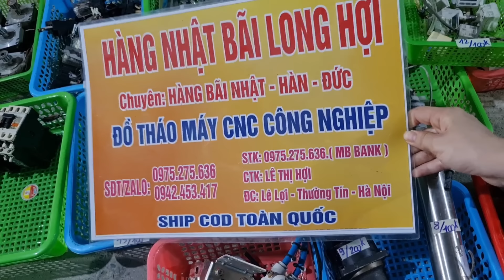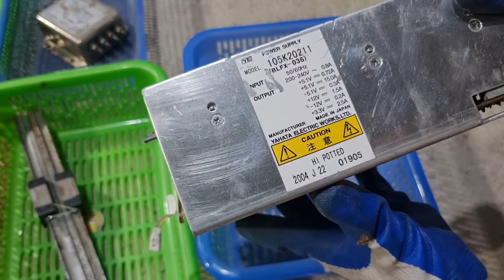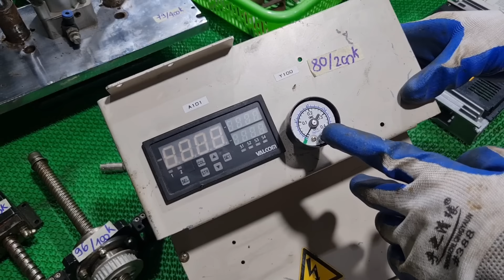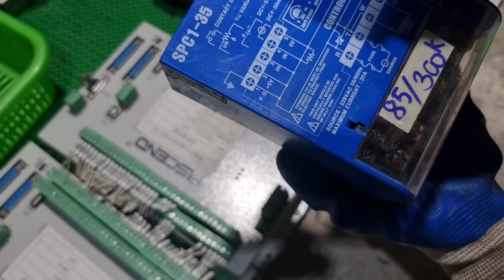(12/7/2024)Đồ tháo máy CNC,van điện,át,moto..0975275636 0942453417